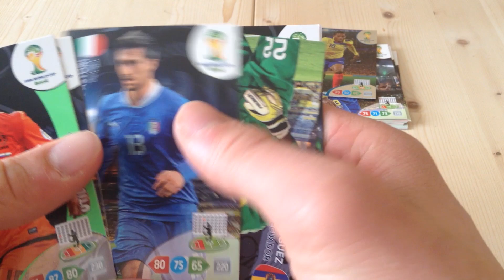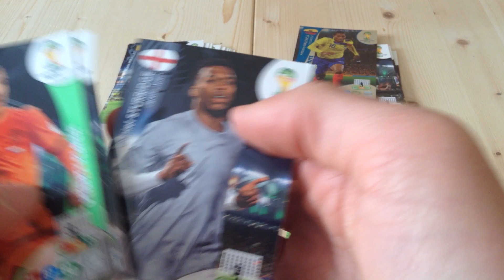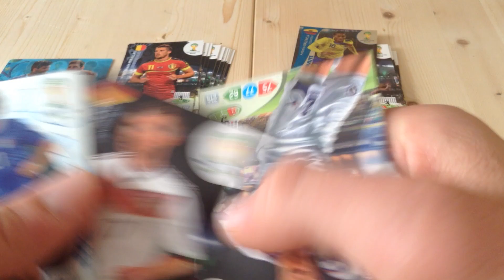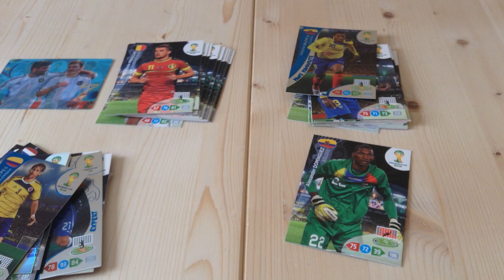Adrenalyn XL Rematch WM - Belgien vs. Ecuador [ Opening / Unboxing ]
Adrenalyn XL. Rematch WM: Belgien gegen Ecuador. Spannung. Wer wird ins Halbfinale einziehen? Viel Spaß!

Meine Ausrüstung:
Kamera Canon D500*
Kamera (2) Apple iPod Touch 5G 32GB*
Mikrofon Rode NT-1A*
Audio Interface Terrasonic Phase x64: Gibt es nicht auf Amazon.
Kamera Stativ Bilora 264 Action Line*
Software Adobe Creative Suite 6*

Ihr wollt mir etwas zuschicken, mit mir tauschen oder mich einfach etwas fragen? Sendet mir eine Mail, oder hinterlasst einen Kommentar unter diesem Video.

* Affliate Link:
Wenn ihr unter diesem Link etwas erwerbt werde ich mit einer kleinen Provision am Verkaufspreis beteiligt. Ich stehe als YouTuber nicht mit Amazon oder MMOGA in Verbindung. Jeder Kann diese Links erstellen